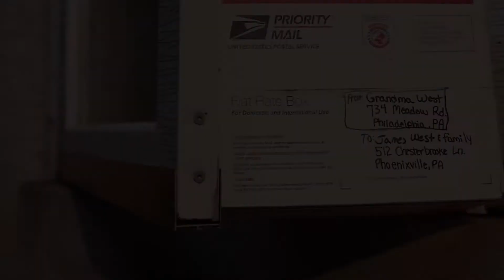Syndicate Pictures: Film Transfer Commercial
Written, Directed, Filmed, Edited, and Graded by Nick Lang Special thanks to the Wisely Family, Nick Repino, and Matt Haas Transferring family films is just one of the many services offered at Syndicate Pictures. syndicatepictures.com/ Shot with the Cannon 5D mark II, with a carl zeis 50mm lens Slider: Kessler Cine Slider Edited and Graded using Premiere Pro CS6